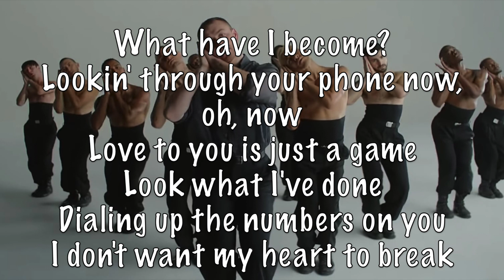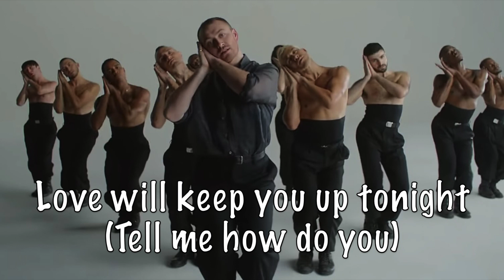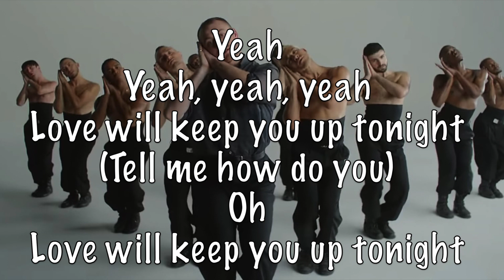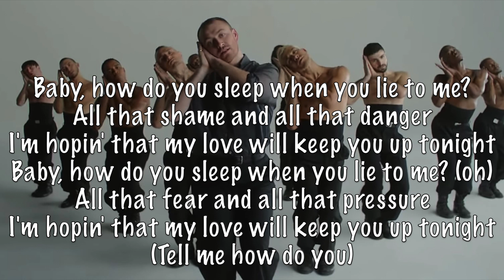Sam Smith - How Do You Sleep? Acoustic Karaoke Instrumental plus guide vocal